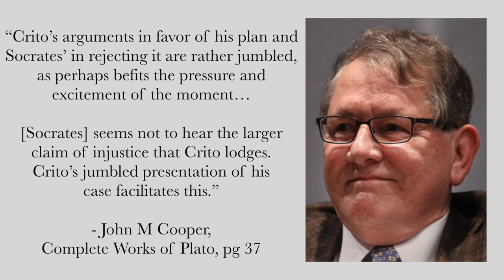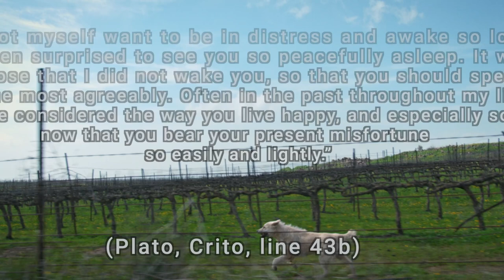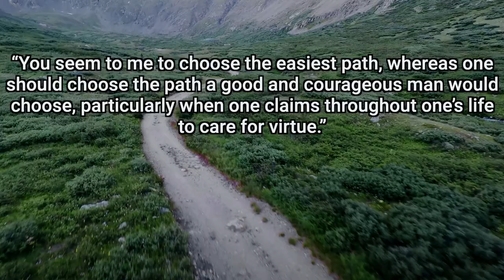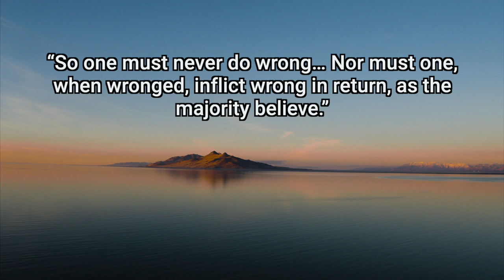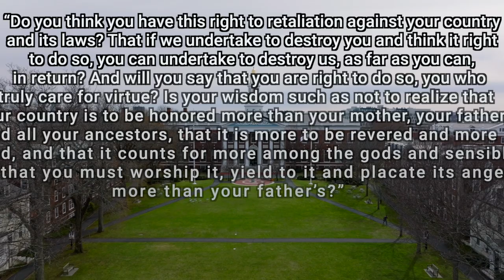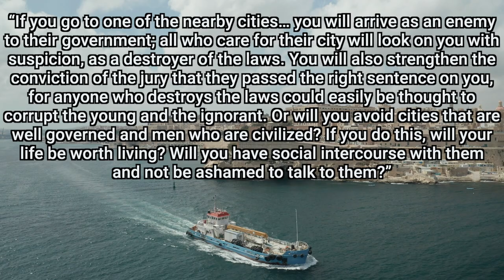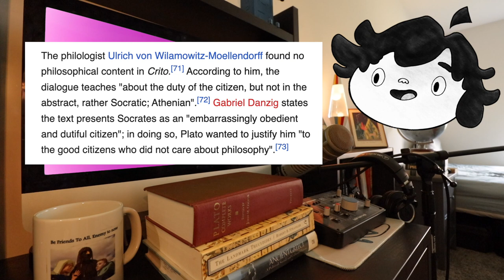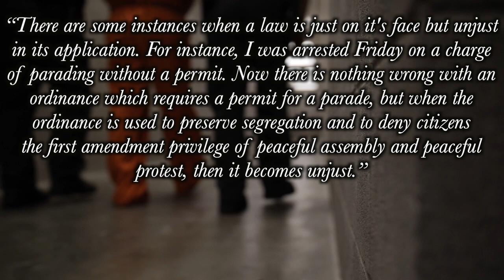Justice or Freedom?: Socrates in Prison (Plato's Crito)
Plato's dialogue the Crito depicts one of the final days in the life of Socrates, when his rich friend Crito attempted to help Socrates escape from prison. Amazingly, instead of going along with this plan, Socrates takes on a personification of the Laws of Athens and argues for why he should allow himself to be executed. By doing so, he gives us one of the earliest expressions of a social contract theory. A city allows its citizens to flourish under its protection, therefore its citizens should at least uphold its laws and the decisions of its courts. But like most dialogues, there are many unanswered questions. What if the law or decision of the court was unjust? Should he have tried to escape then?

00:00 Introduction
01:50 Preamble to the Dialogue
03:11 Crito's Arguments
06:31 Whose opinion should we value?
07:58 Socrates personifies the Laws
12:45 The legacy of this dialogue
14:21 A quote
16:01 Outro